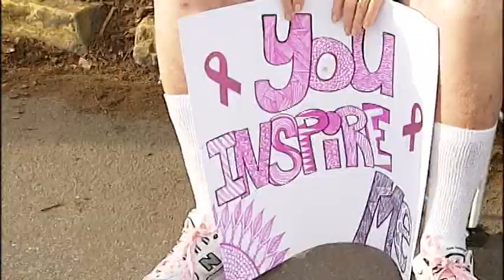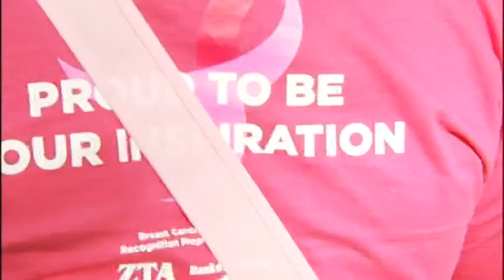Komen Race for the Cure Draws 5000 people to Savannah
Emotions run high during annual breast cancer fundraiser